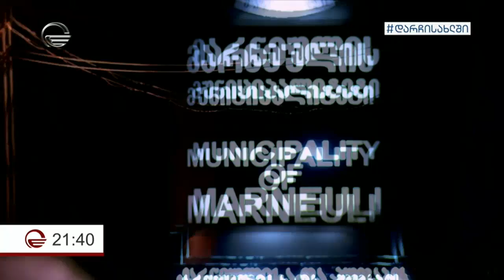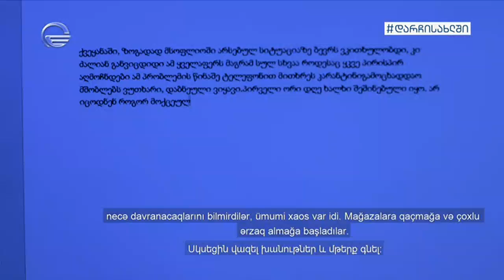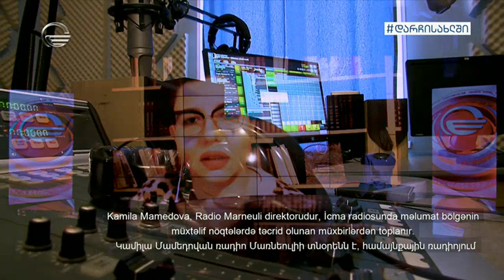როგორ ცხოვრობენ საკარანტინო ზონაში